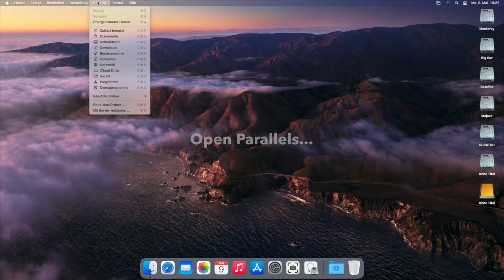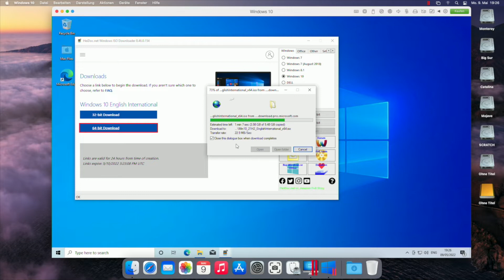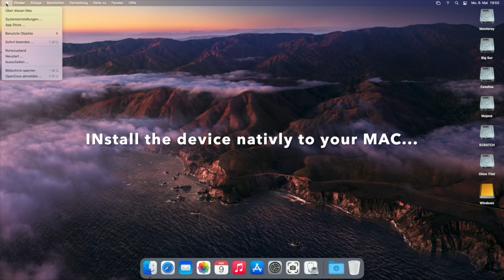OpenCore Part#05 - Installing Windows "My Way"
Fifth Episode of a new OpenCore series.

Based on the most common questions on the OpenCore - on the MacPro FB page.

"How to install Windows 10 on my Classic MacPro?"

Here is "My Way" to install Windows 10 on a classic MacPro...